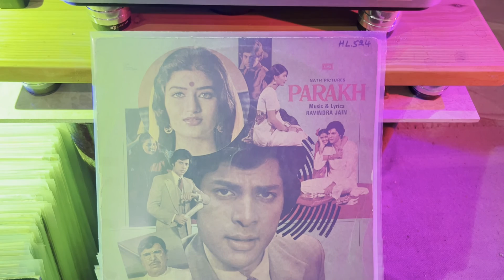PARAKH MOVIE ,ADHARON MEN , RAVINDRA JAIN , HEMLATA ,